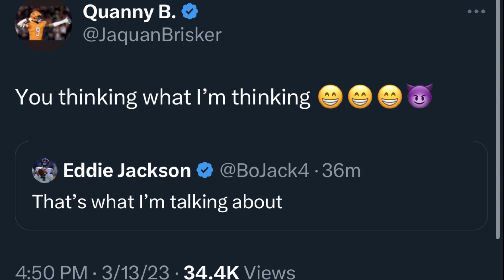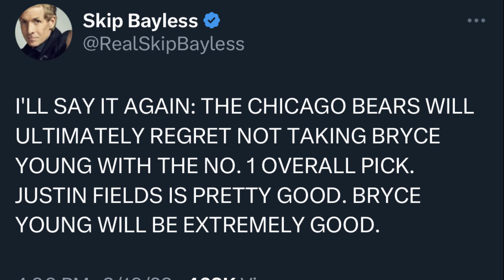NFL Players React To Chicago Bears SPLASH Deals!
JUSTIN FIELDS IS STILL HIM!!

Leave a comment about what you thought about this video and all your hate comments too. I'm not soft I cant take em. And if you got hate for the Bears, shut up and let them do the talking.